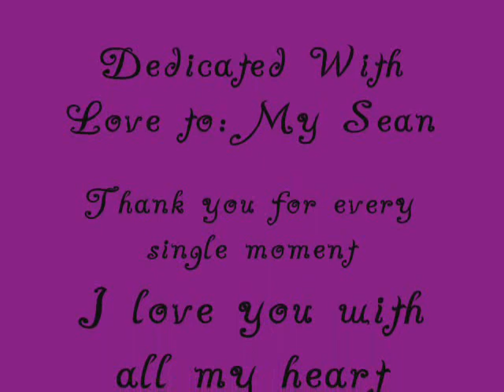Longer by Dan Folgerberg - I am in love with you!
This is a video for my one and only Sean!!  It's too our song Longer by Dan Folgerberg. Soo, here it is!!  It's with scenes from the movie The Notebook.